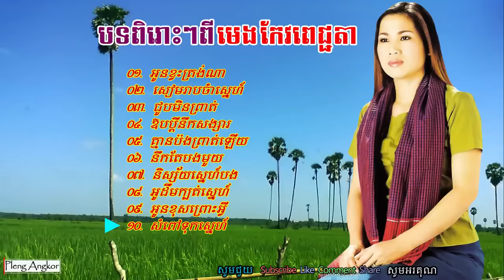មេង កែវពេជ្ជតា Meng Keopichenda Old Song - Khmer Collection Meng Keo Pichenda Old Songs Mp3 Non Stop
០១. អូនខ្វះត្រង់ណា
០២. សៀមរាបចាំស្នេហ៍
០៣. ជួបមិនព្រាត់
០៤. ឱបប្ដីនឹកសង្សារ
០៥.​ គ្មានប៉ងព្រាត់ឡើយ
០៦. នឹកតែបងមួយ
០៧. និស្ស័យស្នេហ៍បង
០៨. អូដឹមក្បត់ស្នេហ៍
០៩. អូនខុសព្រោះអ្វី
១០. សំពៅទុកស្នេហ៍